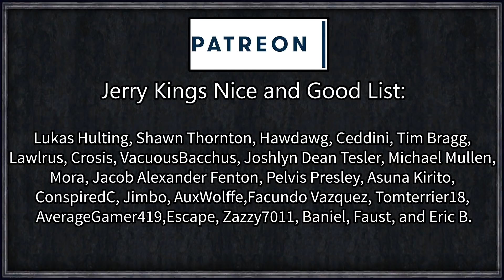CK2 HIP: Forgotten Karling #28 - Papal Bamboozle (Series B)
La Baguette Karling - you may remember him from the history books. Commonly recorded as the last noble of the otherwise illustrious house Karling.

As the last playable descendent of Charlemagne - Karl the Great, first Holy Roman Emperor, can we restore the glory of the Karling dynasty that has since fallen so far from grace, or will we struggle to ascend back through the ranks of the French noble courts?

Series B is the slower, more realistic playthrough! Generally focused around planet earth and keeping every last detail in. If you're more of a fan of fast-paced, fantasy, and heavily edited content, Series A might be the series for you!

Artifact Search
Decisive Battles
HIP - Historical Immersion Project

You will require a Steam copy of CK2 and your steam/paradox accounts links to be able to view the link above.

=== Links ===